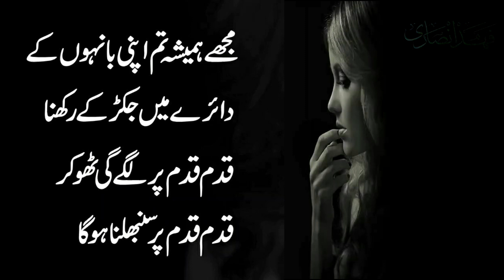Heart Touching WhatsApp Status | Broken Poetry WhatsApp Status | Did Not Say | Fahad Ansari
کہا نہیں تھا۔
کہا نہیں تھا ہجوم دنیا میں ہاتھ میرا پکڑ کے رکھنا۔
مجھے ہمیشہ تم اپنی بانہوں کے دائرے میں جکڑ کے رکھنا۔
قدم قدم پر لگے گی ٹھوکر ہر قدم سنبھل سنبھل کے رکھنا ہوگا۔
مرے سہارے کو ڈھال کر کے مرے تعاقب میں چلنا ہوگا۔

Did not say.?
Didn't say hold my hand in the crowded world.
Always keep me in your arms.
You will stumble every step of the way.
Murray must be shielded and Murray must be pursued.

30 sec WhatsApp Status 2020
30sec Islamic Status 2020
30sec Urdu Nazam WhatsApp Status 2020